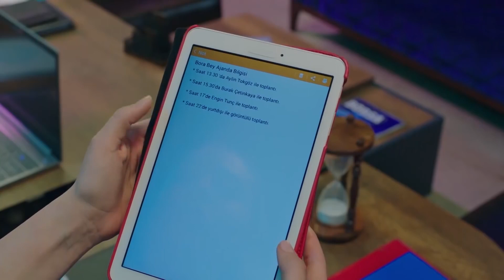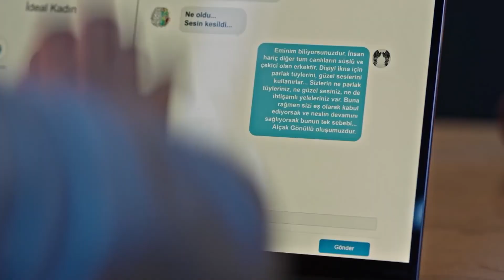Siz Böyle Hayırdır? - Baht Oyunu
Bora, Ada ve Rüzgar'ı yakaladı.

Tuğçe, Ada’dan, Bora’nın günlük planlarını kendisine bildirmesini, bir nevi ajanlık yapmasını ister. Tuğçe’nin Bora’dan hoşlandığını anlayan Ada, bu teklifi kabul eder. Ardından konuyu Yasemin ve Selin’e açar ve onlardan aldığı akılla Tuğçe ile Bora’nın arasını yapmaya karar verir. Böylelikle Bora ve Tuğçe birlikte olacak, Rüzgar’da kendisine geri dönecektir. Ada işi bir adım ileriye götürerek Bora konusunda Tuğçe’ye akıl hocalığı yapmaya başlar. Bora’nın yazı dizisi için kullandığı chat programına girerek ismini vermeden Bora ile sohbet etmesini söyler. Tuğçe’nin yazışma konusunda pek iyi olmadığını fark eden Ada, Bora ile kendisi yazışır. Karşısındaki gizemli kadının sohbetinden etkilenen Bora, yeni yazı dizisi için iyi bir malzeme bulduğunu düşünerek yazıştığı kişiyi yemeğe davet edince Tuğçe çok heyecanlanır. Şirkette Tuğçe ve Ada’yı sıkı fıkı gören Rüzgar’ın şüpheleri ise doğru çıkar. Ada’nın yaptığı yazışmalar sayesinde Tuğçe, Bora’nın kendisine aşık olduğuna inanmaya başlar ve Bora ile baş başa kalmak için bir fotoğraf çekimi işini bahane ederek dağ evine gitmeyi teklif eder. Bora, Ada’yı da dağ evine çağırır. Rüzgar ise Tuğçe ile yakın olabilmek için peşlerine takılınca ortalık fena karışacaktır.

Yapım: ARC Film
Yapımcı: Fatih Enes Ömeroğlu
Yönetmen: Serdar Gözelekli
Senaryo: Erkan Birgören, Tuna Kıygı, Fatih Enes Ömeroğlu